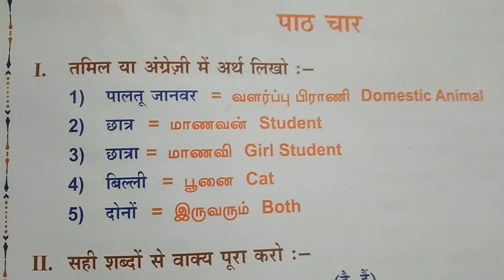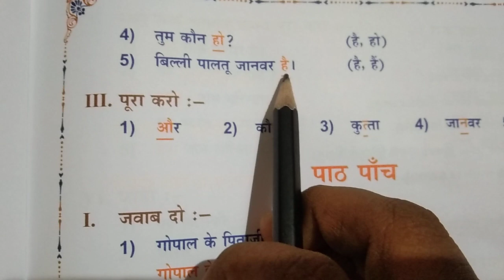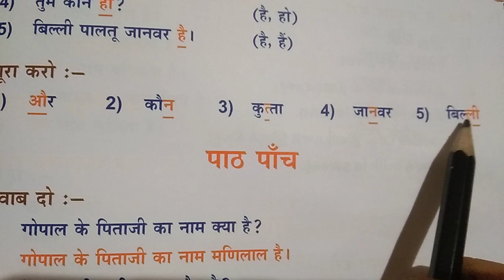parichaya exam Feb 2023 lesson 4 page no.18